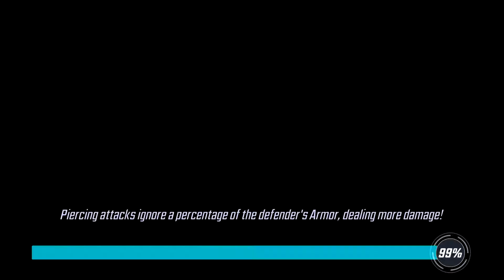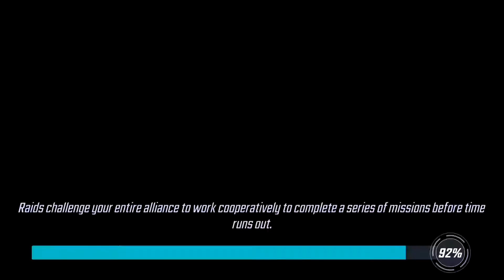Marvel Strike Force - Gameplay Walkthrough (Part 7)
Marvel Strike Force - Gameplay Walkthrough

Did you like this video? Is there a game you'd like me to play? Write a comment to let me know!

Recruit your strike force and form a squad of powerful MARVEL Super Heroes and Super Villains like Iron Man, Captain America, Loki, Elektra, Dr. Strange, Venom and more.